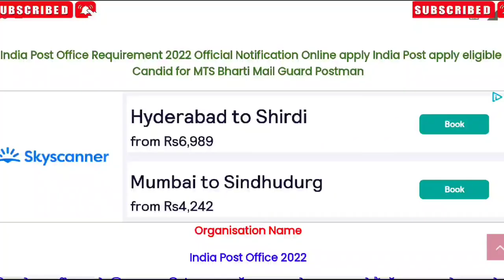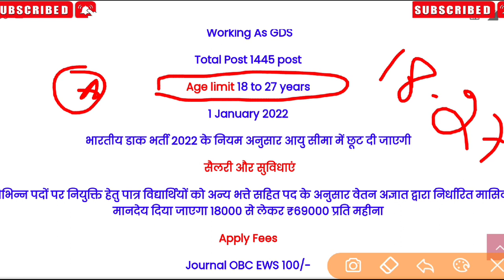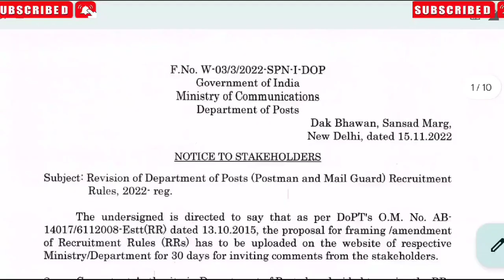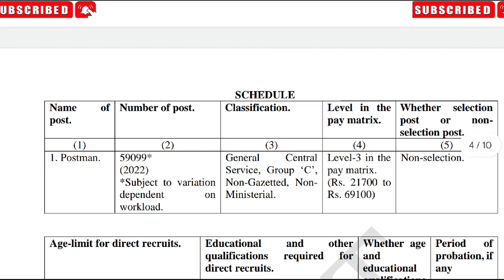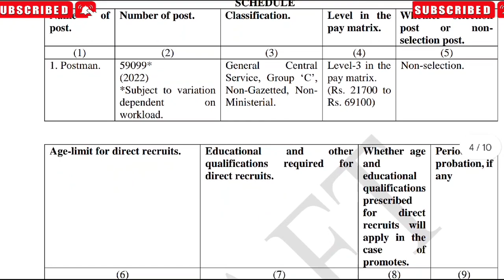10वीं 12वीं Pass 98099 पदों पर सरकारी भर्ती जल्दी से कर दो सभी भारतीय अप्लाई 2022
10वीं 12वीं Pass 98099 पदों पर सरकारी भर्ती जल्दी से कर दो सभी भारतीय अप्लाई 2022

apprenticeship_ITI _vecancy_2022

It apprenticeship vacancy 2013 ITI apprentice kya hai Maruti Suzuki Tata Motors hero Muslim vacancies iti new vecancy 2019 IPL latest newsITI new vecancy 2019 ITI test news ITI new update requirement ITI vacancies 2022 new update apprentice kya hoti hai permanent job vacancies campus interview ITI government update job vacancy